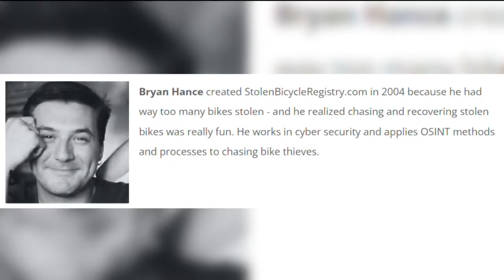San Diego's stolen bike problem persists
City data shows more than 5,000 bikes have been reported stolen since 2020.